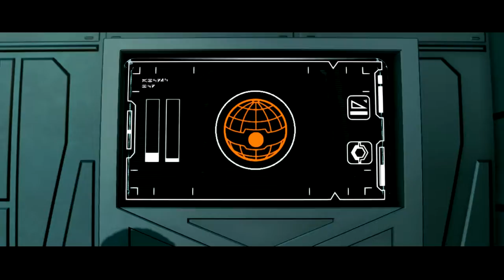»Lego Star Wars: The Force Awakans« #18 - Let's Play [Deutsch][HD]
Hallo Leute, willkommen zu Star Wars the force awakans nicht battlefront 2 sondern Lego das ganze Spielt vor dem Star Wars 8 Teil von dem der offizielle Trailer erschien!